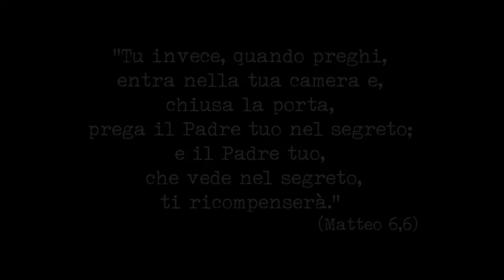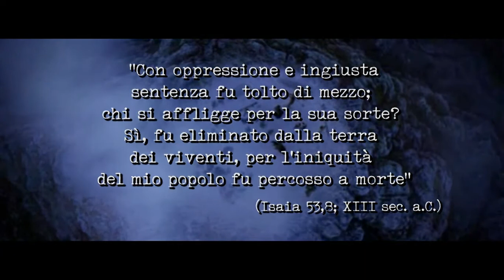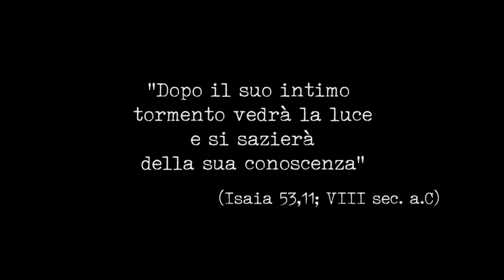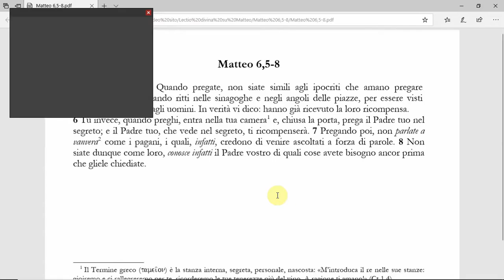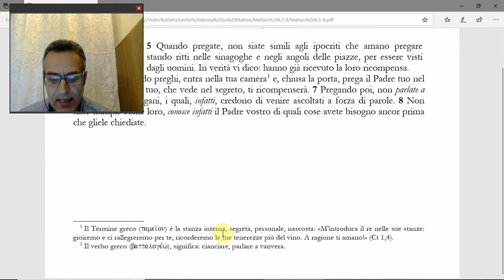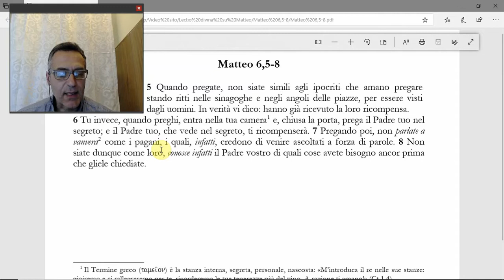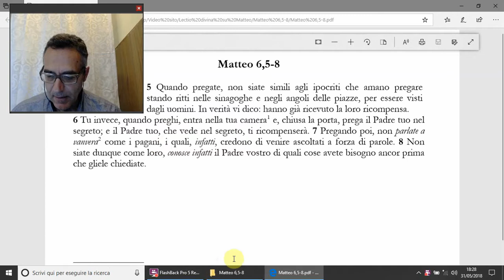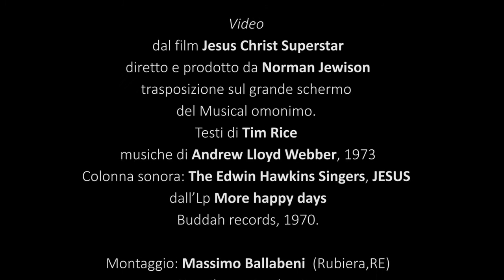(Mt 6,5-8) La preghiera nel segreto, di Benedetto Piacentini